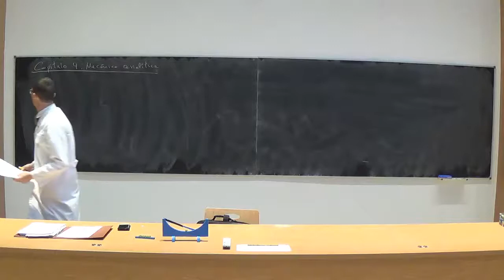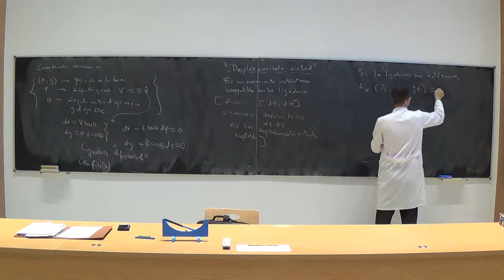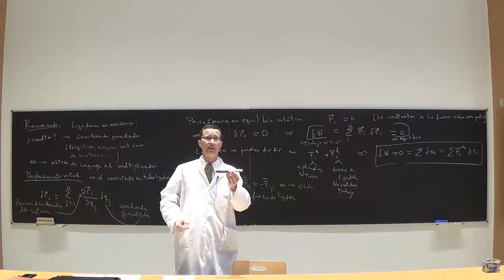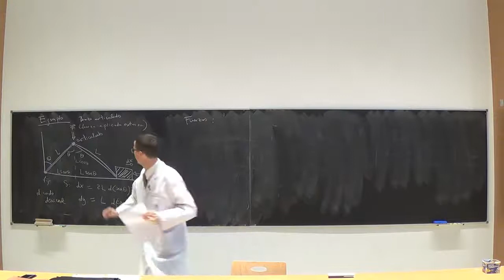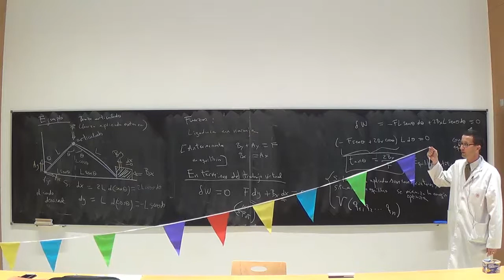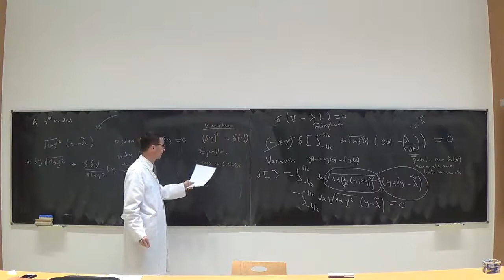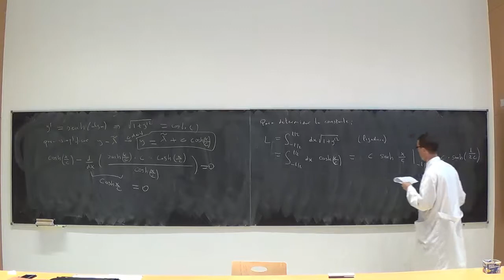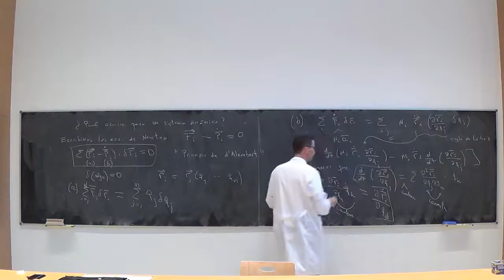Lección 22 Mecánica Clásica (2018) 2º Grado, Universidad Complutense de Madrid.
Motivación de la mecánica analítica: ligaduras. Coordenadas generalizadas.  Desplazamientos virtuales. Equilibrio estático. La catenaria. Principio de d'Alembert para la dinámica.

Classical Mechanics at the univ. of Madrid, 2018, Lesson 22. Prof. Felipe J. Llanes-Estrada. In spanish. Motivation for analytical mechanics: constraints. Generalized coordinates. Virtual displacements. Static equilibrium. The catenary.  D'Alembert's principle in dynamics.

Prerequisitos: Cálculo en varias variable, Álgebra lineal, Física General.